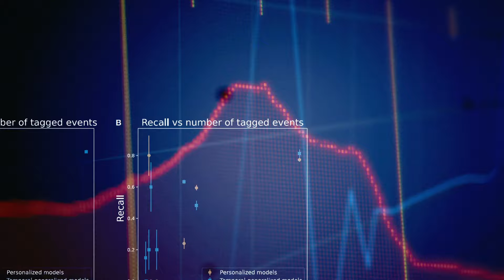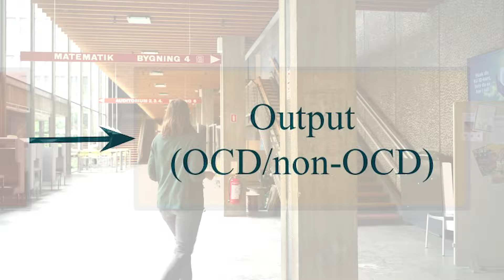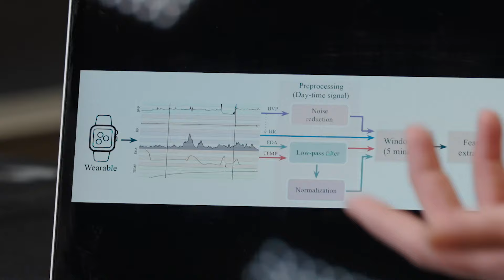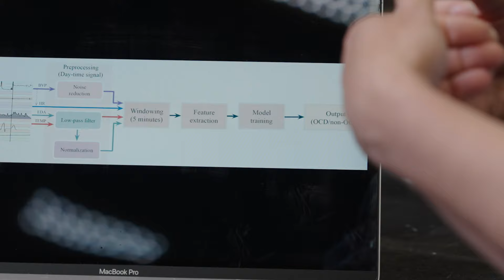VidenSkaber | "Armbånd læser dit barns følelser" - professor Line Clemmensen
En gruppe forskere med Line Clemmensen, professor i statistik på Københavns Universitet, i spidsen er sammen med Region Hovedstaden Psykiatri i gang med at udvikle et armbånd, som ved hjælp af kunstig intelligens kan forudsige tvangstanker og tvangshandlinger hos børn.

2-3% af befolkningen lider af OCD (Obsessive Compulsive Disorder) og behandles typisk med terapi. Hør, hvordan et armbånd, der kan måle og kortlægge mønstre i fysiologiske signaler, vil kunne understøtte terapeutisk behandling af OCD og hjælpe børn med at håndtere deres sygdom.

Om videoserien ”hvordan ved vi det?”
Viden kommer ikke ud af ingenting. Den skal findes! Få her et indblik i, hvordan nogle af Danmarks førende forskere udregner, graver og analyserer deres viden frem. For hvordan ved de egentlig, hvad de ved? Videoserien er en del af Videnskabernes Selskab formidlingssatsning "VidenSkaber", som er støttet af Carlsbergfondet, Lundbeckfonden og Novo Nordisk Fonden. Læs mere på